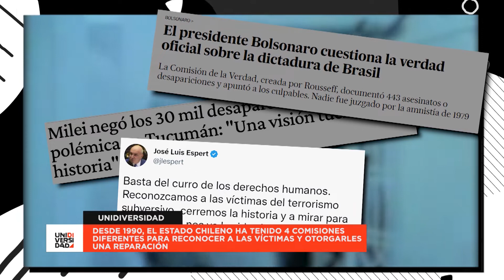Memoria, verdad y justicia: la deuda pendiente en Latinoamérica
La película “Argentina, 1985” abre la puerta para preguntarse cómo reaccionaron los gobiernos democráticos de Latinoamérica a la hora de revisar judicialmente las dictaduras en la Región.